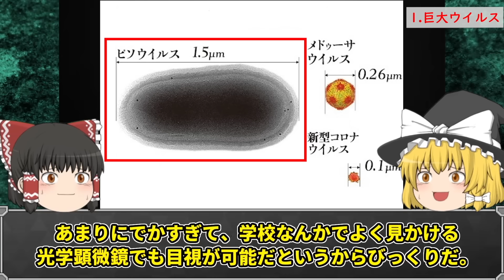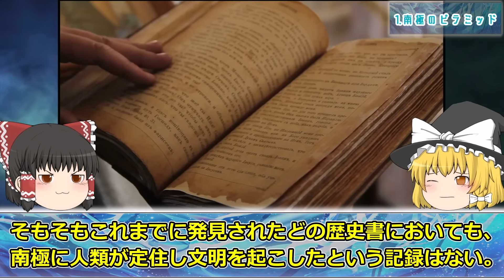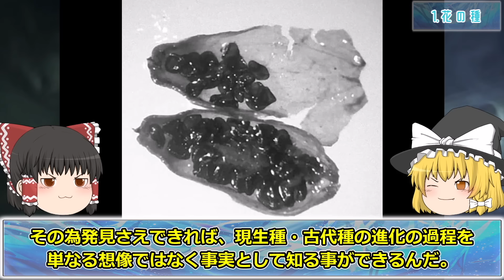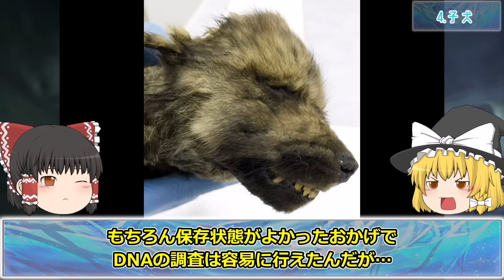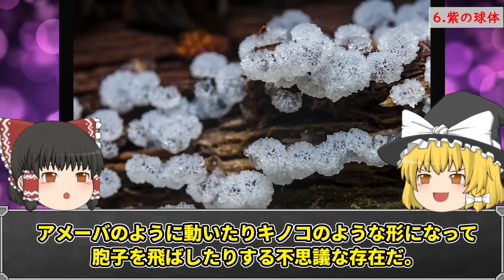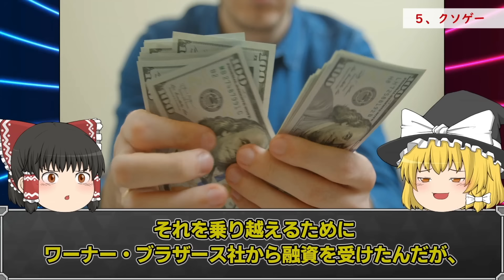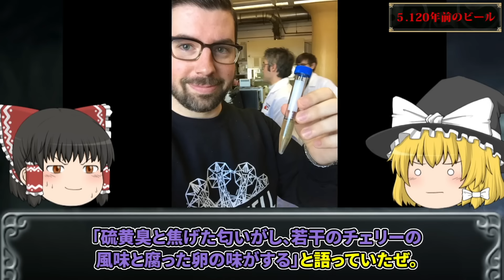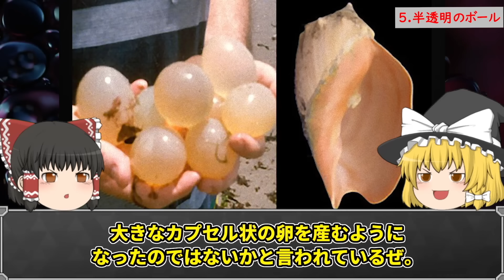【総集編】明らかにおかしい。世界で発見された奇妙なモノ42選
今回は、南極・北極・永久凍土・砂漠・海底から発見された奇妙なモノを

一本に集約した総集編をお届けします。

‹サムネイル›

20:09 ①南極のピラミッド
03:36 ②北極の巨大クレーター
1:53:59 ③カンベイ湾海底遺跡
1:04:26 ④クジラの谷

①北極で発見された奇妙なモノ６選（2022/07/06公開）

‹目次›

00:00 オープニング
00:25 ①巨大ウイルス
03:36 ②巨大クレーター
07:03 ③フリスランド
10:23 ④北極圏のミイラ
13:05 ⑤ナチスの秘密基地
16:09 ⑥テラー号
19:07 エンディング

②南極で発見された奇妙なモノ６選（2022/07/17公開）

‹目次›

19:41 オープニング
20:09 ①南極のピラミッド
24:34 ②100年前のウィスキー
27:32 ③血の滝
29:55 ④細長い頭蓋骨
33:55 ⑤古代遺跡
36:31 ⑥巨大な穴
39:23 エンディング

③永久凍土で発見された奇妙なモノ６選(2022/08/23公開)

‹目次›

40:01 オープニング
40:24 ①花の種
43:33 ②バイキングの剣
47:13 ③軍用機
50:28 ④子犬
53:27 ⑤第一次世界大戦の遺物
56:41 ⑥お宝
59:47 エンディング

④砂漠で発見された奇妙なモノ６選（2022/08/20公開）

‹目次›

1:00:22 オープニング
1:00:43 ①砂漠の手
1:04:26 ②クジラの谷
1:07:52 ③モノリス
1:11:56 ④楼蘭の美女
1:16:04 ⑤第二次世界大戦の戦闘機
1:19:44 ⑥紫の球体
1:23:33 エンディング

⑤砂漠で発見された奇妙なモノ６選【Part2】（2022/09/10公開）

1:24:08 オープニング
1:24:29 ①フェアリーサークル
1:28:36 ②地獄の井戸
1:31:39 ③謎の構造物
1:34:30 ④黄色の宝石
1:37:34 ⑤クソゲー
1:41:07 ⑥ウバール
1:43:25 エンディング

⑥海底で発見された奇妙なモノ６選（2022/08/12公開）

‹目次›

1:44:01 オープニング
1:44:24 ①不気味な沈没船
1:47:57 ②バルト海の異物
1:50:57 ③泡の噴水
1:53:59 ④カンベイ湾海底遺跡
1:56:39 ⑤120年前のビール
1:59:18 ⑥奄美諸島のミステリーサークル
2:02:17 エンディング

⑦海岸に漂着した奇妙なモノ６選（2022/11/08公開）

‹目次›

2:02:46 オープニング
2:03:23 ①スポンジ
2:06:48 ②変わり果てた人形
2:09:52 ③黒い球体
2:12:58 ④海の怪物
2:15:58 ⑤半透明のボール
2:18:23 ⑥龍涎香
2:22:09 エンディング